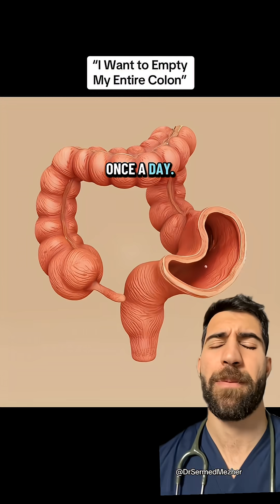“I Want to Clean My Intestines”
justinwildx on TT

The human large intestine, or colon, is biologically designed to be a storage and processing facility for waste; the idea that it needs to be "fully cleaned" is a physiological myth. The primary function of the colon is to absorb water, salt, and vitamins from food residue while housing trillions of beneficial bacteria that make up the gut microbiome. These "good" bacteria play a crucial role in training your immune system and protecting the intestinal lining from pathogens. When you attempt to flush the colon entirely—whether through high-volume enemas, "detox" teas, or colonics—you are not just removing waste; you are stripping away the essential mucus layer and the protective microbial community that keeps you healthy. Furthermore, the colon is an efficient, self-cleaning system that naturally regulates itself through peristalsis (rhythmic muscle contractions). Unlike a pipe that can get "clogged" with old waste, the intestinal walls are dynamic and constantly shedding old cells; there is no such thing as "impacted toxins" lining the walls of a healthy bowel. Forcing the colon to be empty through artificial means can actually be counterproductive, leading to severe dehydration, electrolyte imbalances (like low potassium), and even physical injury such as bowel perforation. Except for necessary medical preparations like a colonoscopy, the healthiest state for your intestines is to be "occupied" by a balanced microbiome and the fiber-rich bulk that keeps your digestive system moving naturally.